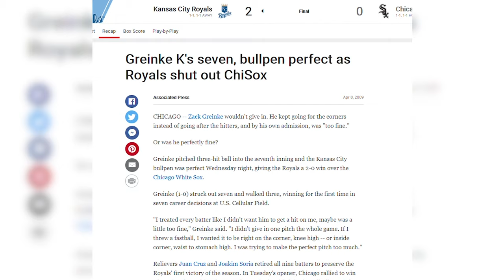Adrian Gonzalez reacts to career MLB moments | Pairs Perfect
Chris and Adrian react to Adrian's best moments from his career across Marlins, Padres, Dodgers, Mets and more.  From home runs to on field fights, they cover it all as Adrian gives insight into these memories and goes inside baseball. Chris shares his perspective on these moments as well from the fan's POV.

About Pairs Perfect:
Welcome to Pairs Perfect!

Pairs Perfect is the creative brain child of MLB legend Adrian Gonzalez and celebrity wine-expert Chris Hoel. Adrian and Chris come from two different worlds, but they both share a love of good food, great drinks, and tons of fun!